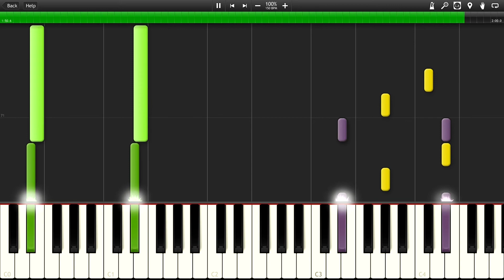Super Metroid | Lower Brinstar (Underground Depths) [Synthesia]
That piano riff near the end still gives me chills.